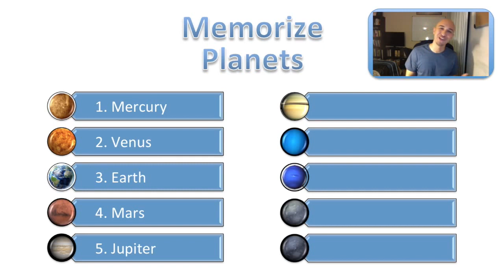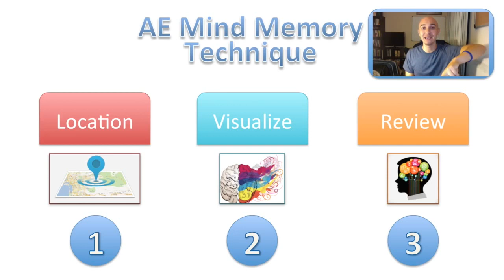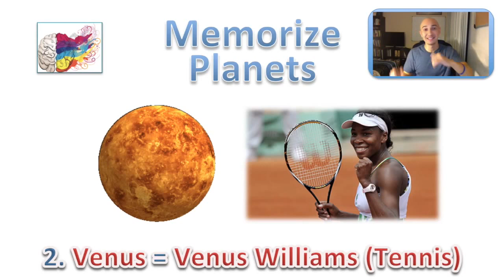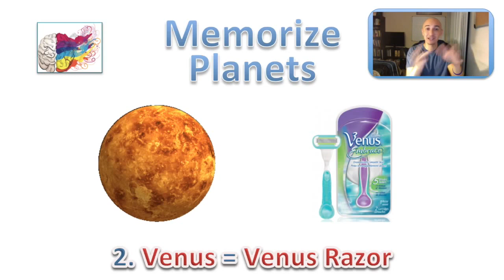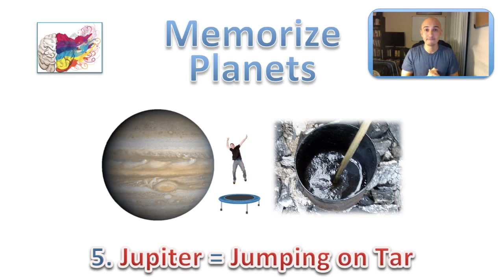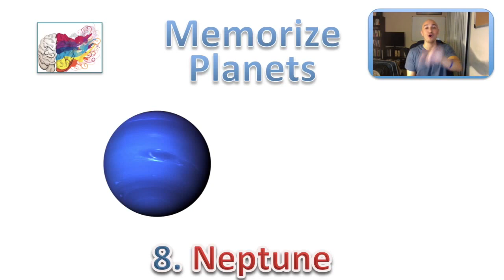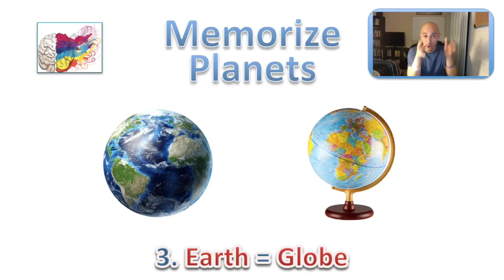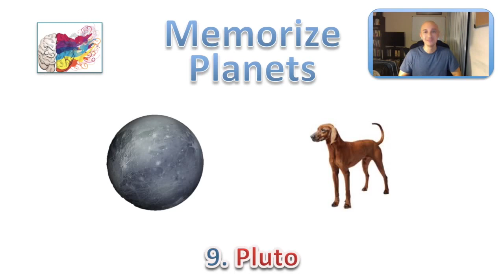How to Remember The Planets in Order Using Solar System Mnemonics | Visual Memory Techniques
How's it going? This is Luis Angel, your memory coach with AE Mind!

We all know that there are 8 Planets (The ex 9th planet, Pluto, was demoted and is now considered a Dwarf Planet thanks to Neil Degrasse Tyson and other Astrophysicist in the Science Community) in our Solar System. These planets rotate round and round our home star called the Sun.

Our Solar System rotates alongside other planetary systems, around a black hole in the Milky Way Galaxy.

There are hundreds of billions of these galaxies in our ever expanding Universe!

So let's focus back on our 8 planets. How do we remember the order of the rocks floating in space?

It's simple. You use the AE Mind Memory System.

Step 1. Location
Step 2. Visualize
Step 3. Review

Create locations by imagining that you are walking around your home and choose different spots as storage places.

Then you use the following images to help you remember that the planets go in that specific order.

1. Mercury = Element Mercury
2. Venus = Venus Williams or Venus Razor
3. Earth = Globe
4. Mars = Martian
5. Jupiter = Jumping Tar
6. Saturn = Rings
7. Uranus = Your Asparagus
8. Neptune = Nap Tune (Pillow with Headphones)
*9. Pluto = Pluto the Dog (remember that this is now considered a Dwarf Planet)

Visualize each one of these images along a specific route in your home. 1st Image of Mercury to the 1st location in your home. 2nd one to the 2nd and so on...

Then Make sure to review. Make the Images and Creative Stories more vivid by adding all of your senses. What do you See, Hear, Smell, Taste, Feel..

That's it!

Have Fun with the process!

Learn How to Remember Names and Faces Quickly Using the Memorize Anything Technique by going for the Free Names List!

Stay Up!
Keep Learning
Keep Growing
Achieve and Accelerated and Empowered Mind

-Luis Angel Echeverria
Your AE Mind Memory Coach
1st Superhuman Champion

Memory Training for Students, Professionals, Business People, Memory Athletes, and Everyone Else

– 1st Ever SUPERHUMAN on FOX Champion
– Member of Team USA at the World Memory Championship
– 2nd Overall: Australian Memory Championship 2015
  (2 Gold, 2 Silver, 3 Bronze Positions in 10 Events)
– Memorized Deck of Cards: 2 Minutes; 120 Digit Number: 5 Minutes
– Coach of AE Mind Memory Team: Gold in Numbers USA Memory Championship

USA Memory Championship Events:
Memorize Cards, Memorize Numbers, Memorize Poems, Memorize Names and Faces, Spoken Words, Three Strikes You're Out, Double Deck O'Cards

World Memory Championship Events:
-- International Competitions: UK, England, Germany, Spain, Asia, China, Taiwan, Japan, Philippines